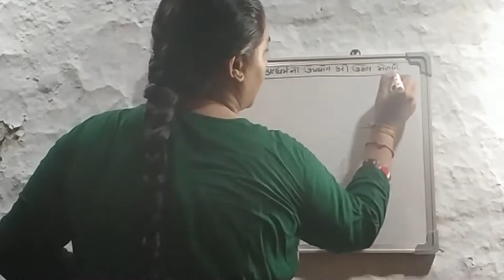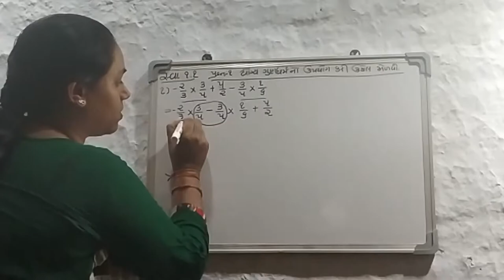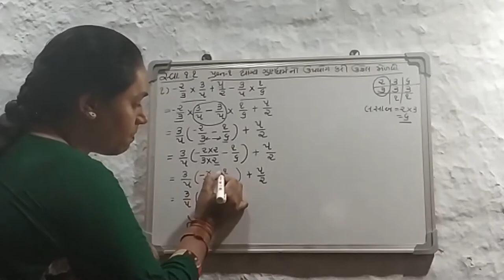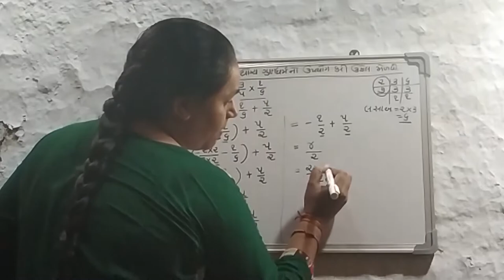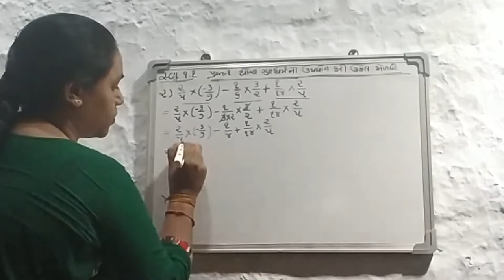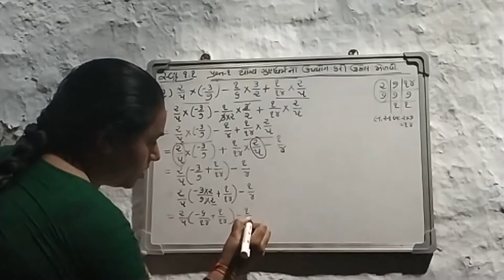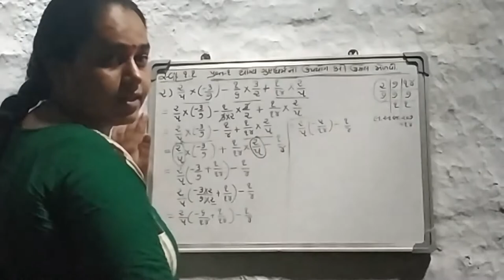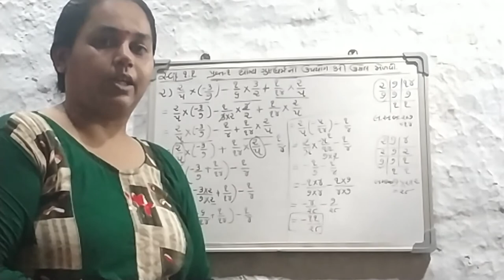વિષય:ગણિત ચેપટર-1 સંમેય સંખ્યાઓ સ્વાધ્યાય-1.1 પ્રશ્ન1 સમજૂતી